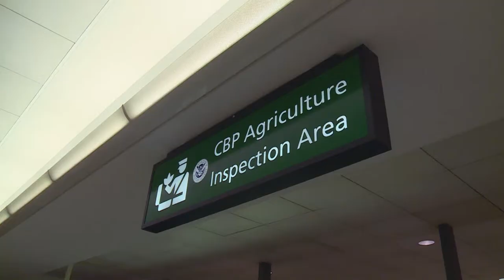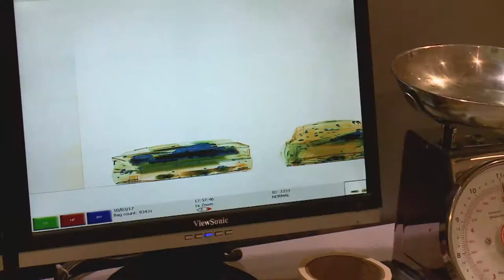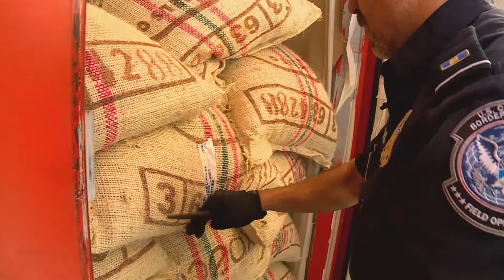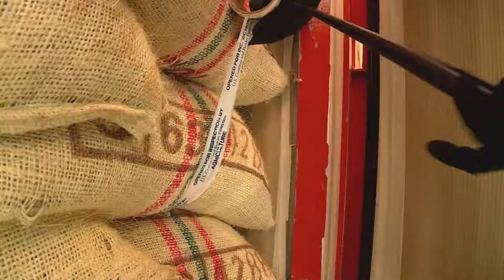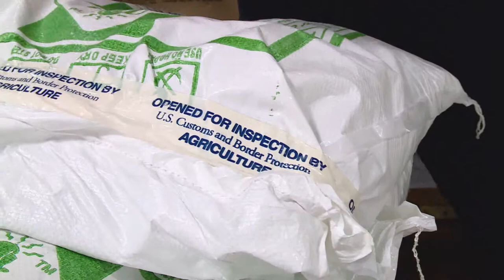Maryland Farm & Harvest: Ag Import Inspections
Despite the renewed interest in eating local, one in five foods is still imported, giving American consumers access to a stunning variety of foods at all times of the year. But each time we import a foreign food item, there’s a chance it could contain an exotic pest that could put our farms at risk. The same goes for agricultural products air travelers bring back from overseas, which is why U.S. Customs and Border Protection has a division devoted entirely to agriculture. This segment follows inspectors at the Port of Baltimore and at BWI Airport, where a dog named Beazley, part of the CBP’s Beagle Brigade, helps check passengers’ bags.

For full episodes and more information about Maryland Farm & Harvest,